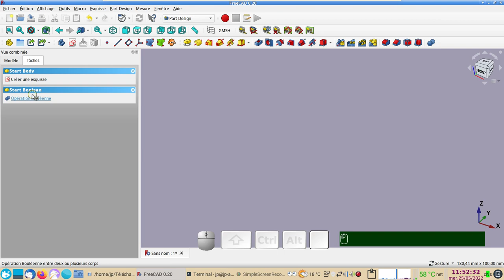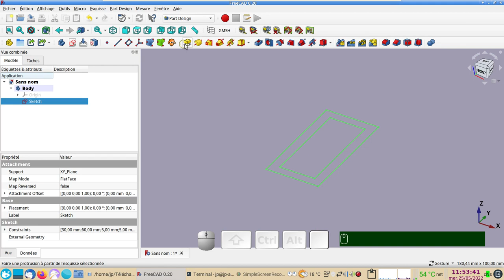FreeCAD 0.20 : Un cadre 3D, très facile à faire en 1 minute.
Et avec l'outil "Épaisseur" on peut même en faire un cadre de cornières (merci Régis). 😎

Pour les personnes ultra pressées qui ne désirent pas se compliquer la vie. :-)